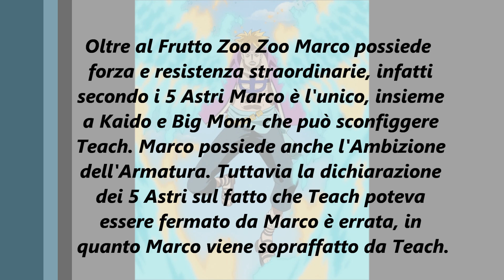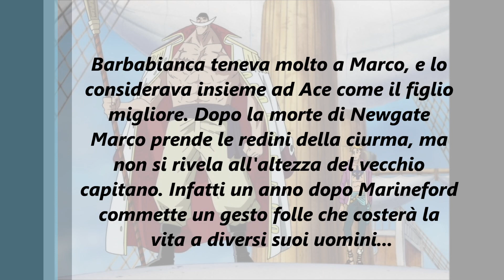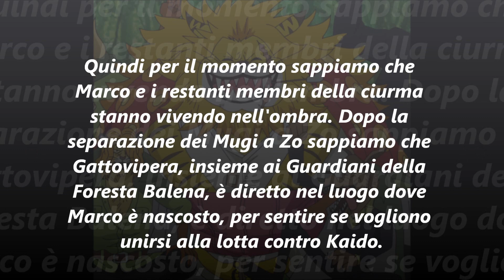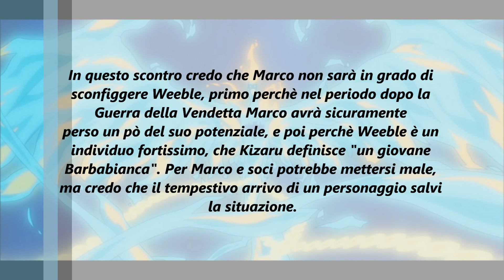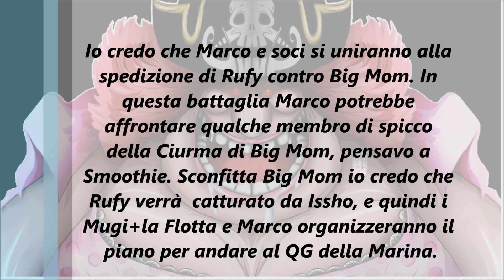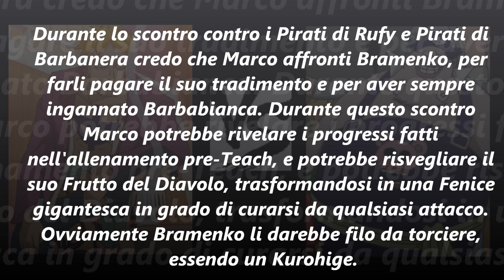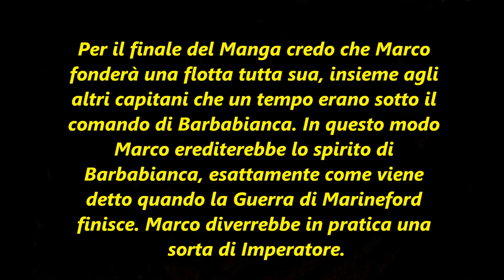ONE PIECE Teorie-Cosa farà Marco ?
Ecco i link che possono servire